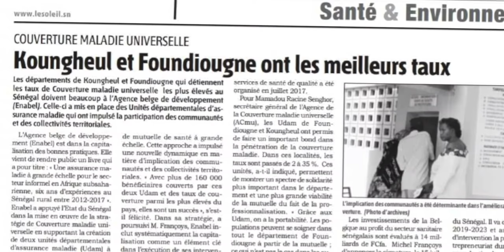L'assurance maladie au Sénégal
Aperçu des résultats de différentes actions de la coopération belge dans le secteur Santé au Sénégal